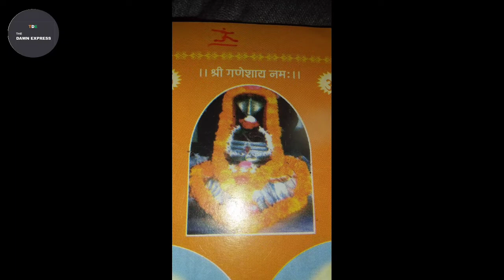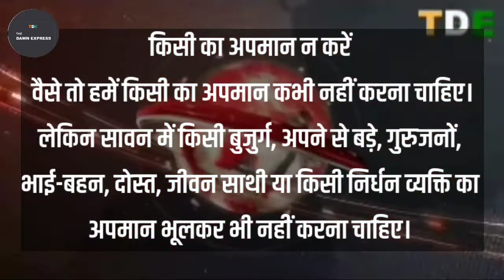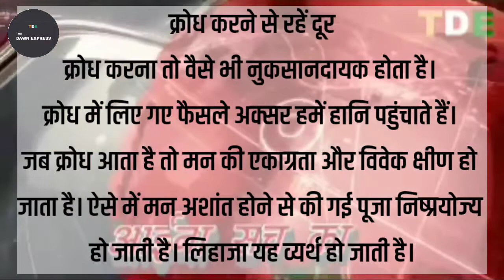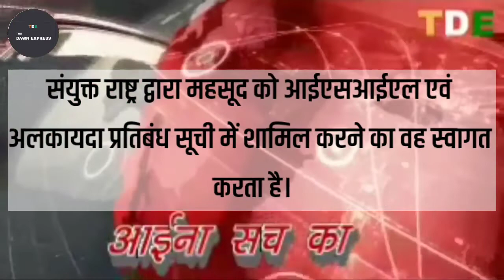श्रावण मास की शिव रात्रि की आप सबको परिवार सहित हार्दिक शुभकामनाएं जी,अन्य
Daily Hunt
Daily Home